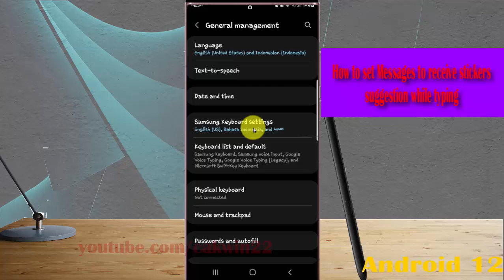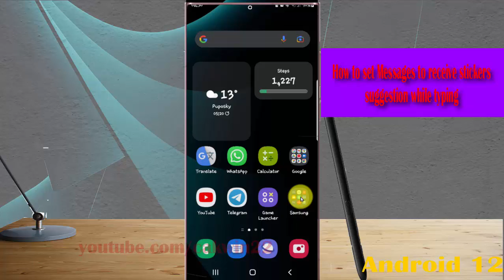Samsung Galaxy S22 Ultra : How to set Messages to receive stickers suggestion while typing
In this video, you will find the steps on How to set Messages to receive stickers suggestion while typing in Samsung Galaxy S22/S22+/S22 Ultra.  This video uses Samsung Galaxy S22 Ultra SM-S908E/DS International version runs with Android 12